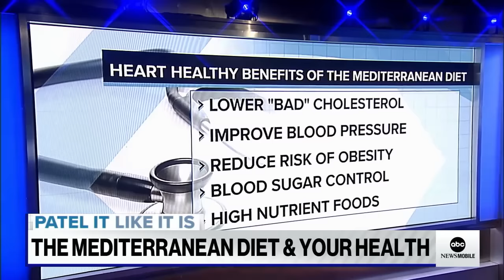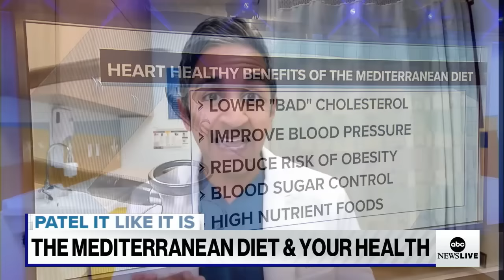Why the Mediterranean diet is actually a lifestyle change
ABC News medical contributor Dr. Alok Patel breaks down why the Mediterranean diet is beneficial and why people in the Mediterranean live longer, healthier lives.